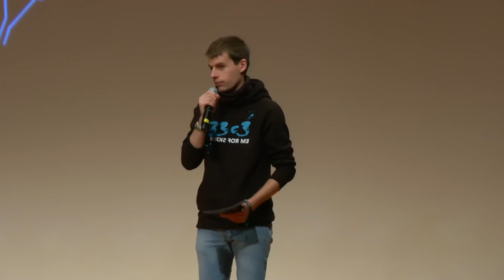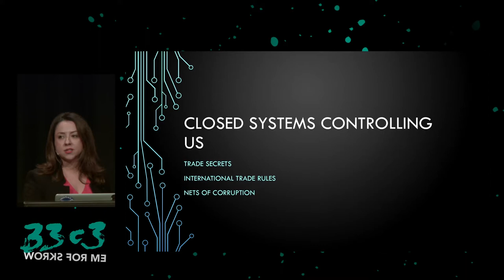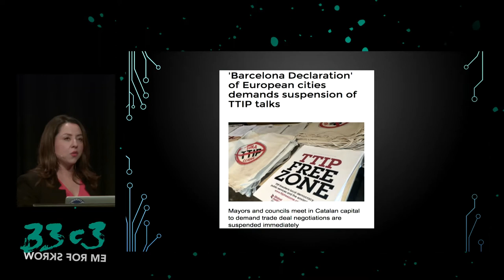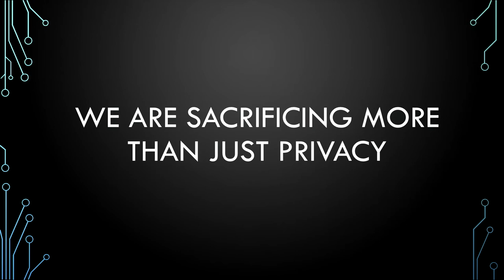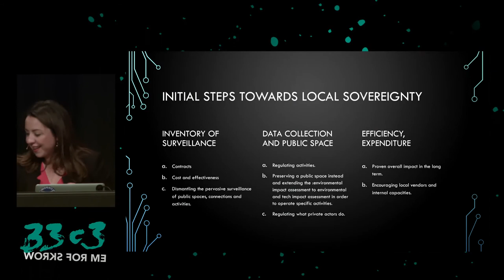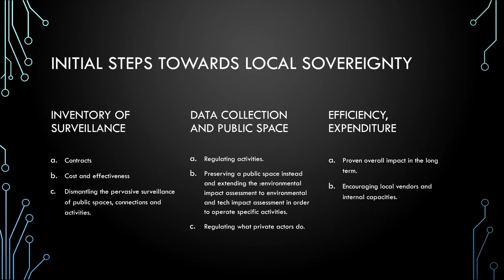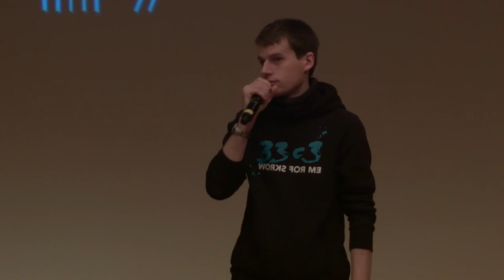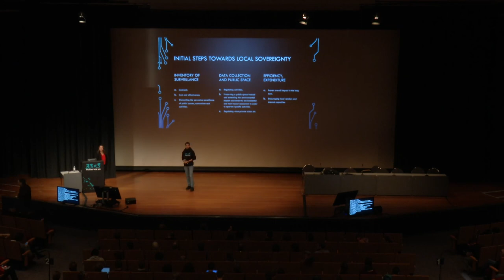Rebel Cities (33c3) - deutsche Übersetzung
Towards A Global Network Of Neighbourhoods And Cities Rejecting Surveillance

Cities are emerging as a space for local action and local change but also as dangerous spaces where social engineering, exclusion by design and privatised policing take place rapidly, without adequate frames to catch up and assure fundamental rights. Is the city the answer to a new digital ecosystem, with effective mechanisms to enforce it, in the local government powers?

renataavila